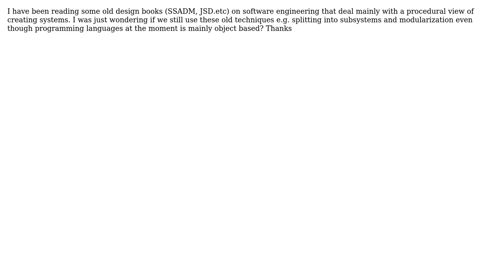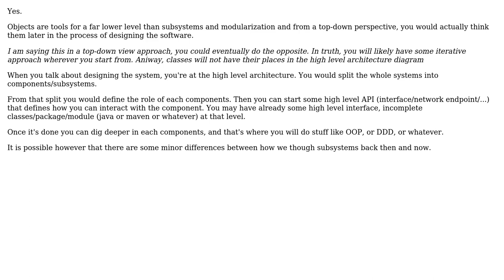Software Engineering: Do we still use modular subsystems with object-oriented models?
With thanks & praise to God, and with thanks to the many people who have made this project possible! | Content (except music & images) licensed under CC BY-SA | Music | Images & others | With thanks to user Walfrat user Richard Bamford and the Stack Exchange Network Trademarks are property of their respective owners. You are responsible for your own actions.